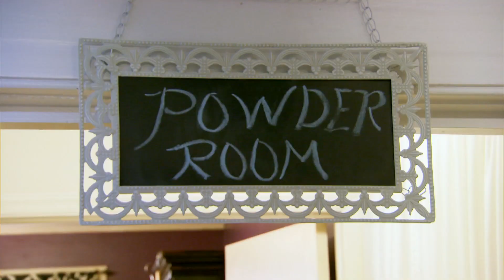Os momentos mais engraçados de Whitney e sua mãe | Mulher de Peso | TLC Brasil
Como muitas mães e filhas, Whitney e Babs vão às compras juntas, pegam sol e vivem brigando! Não perca alguns dos momentos mais engraçados dessa dupla!